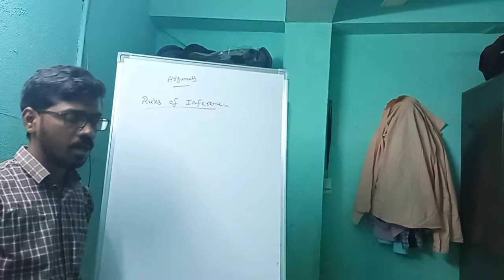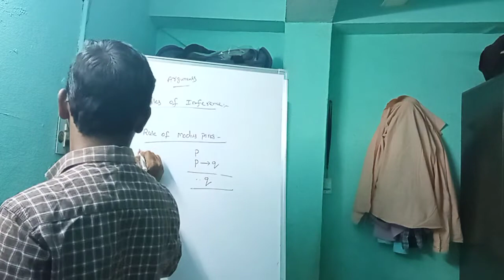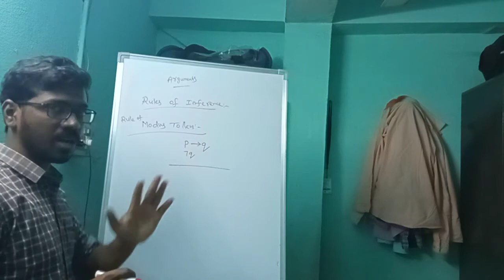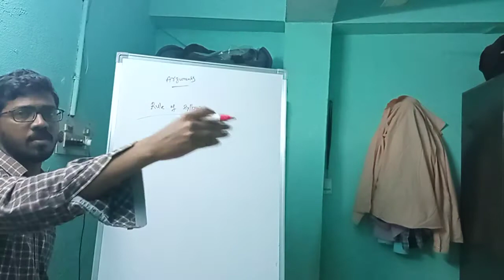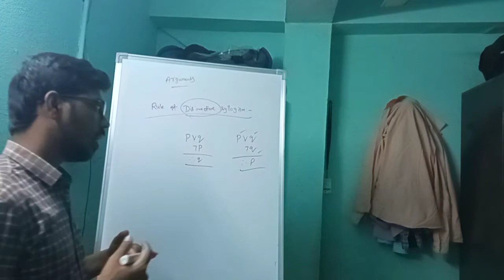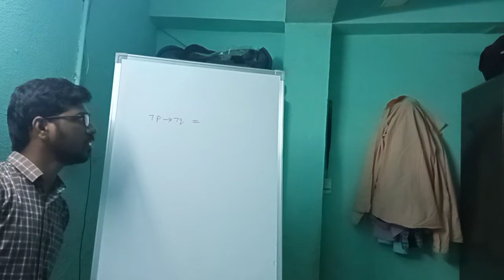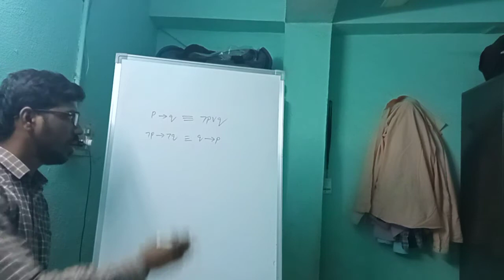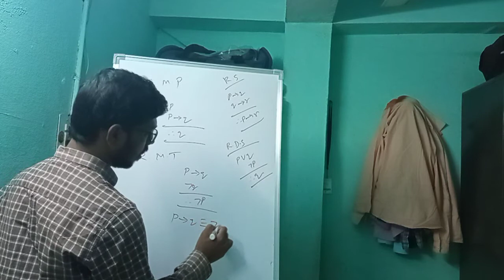rules of inference formulas